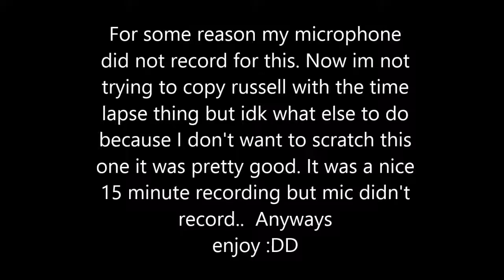FAIL | Minecraft SKYBLOCK #6